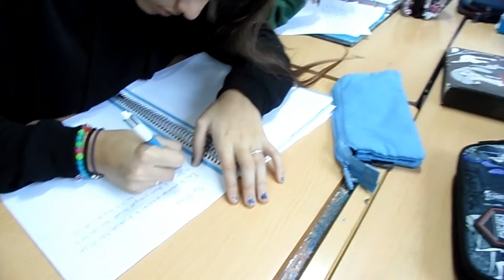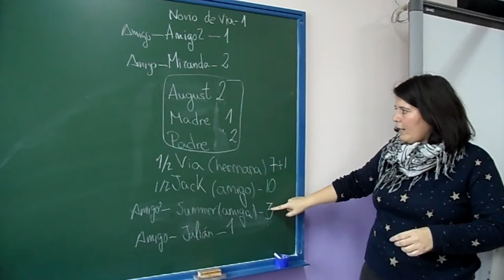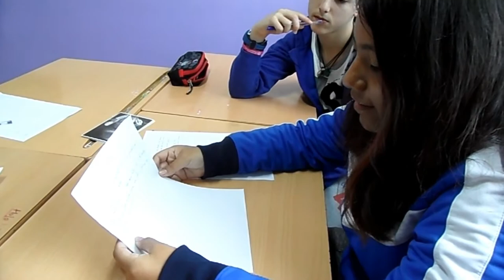EL VALOR DE LA DIFERENCIA. TERTULIA CON SABOR A CHOCOLATE.3º ESO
El alumnado de 3º de ESO en la materia de lengua con la profesora Marta Martínez, realiza esta tertulia con sabor a chocolate dentro de las tareas post-visionado de la película Wonder.